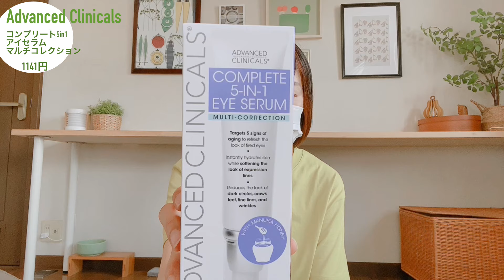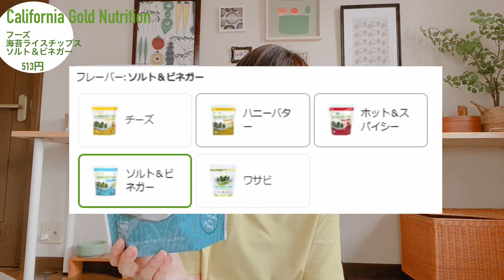【iHerb購入品】5月🌳快適頭皮マッサージャー＆リップに耳栓/お菓子はザクロリコリス＆海苔ライスチップス/松の実にトゥルシーティーも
【iHerb歴11年の洋梨のiHerb購入品紹介】

2024年5月のiHerb購入品紹介です

🌳１番のおすすめは頭皮マッサージャーです！ これは買って大正解。とっても気持ちいいです😆 今まで使っていたものと全然違います（今までは100～300円くらいのもの）。大きめで取手も持ちやすいので、マッサージしやすいのでおすすめです！
🌳リップはとても使いやすい色でした💄 私的にはもう少し中年のくすんだ顔色をパッと明るくしてくれる色が欲しかったかな。落ちもそんなに悪くありませんが、飲み物のカップにはがっつり色がつきます。
🌳トゥルシーティーはリピート購入しようと思うくらい美味しいお茶でした。紅茶キノコより全然飲みやすいです（ディスってないよ😁）暑い季節でも熱いお茶を飲みたい女なので、また買います！

紹介コード『RDV194』を入力すると５%引きになります。
誰でもお使いいただけますので、よろしかったらどうぞ🌼